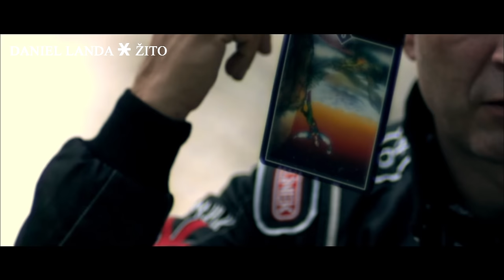Daniel Landa - KRÁL A KLAUN (Oficiální Full HD videoklip)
ČESKÝ KRUMLOVE - DÍKY !!!

Autor hudby a textu: Karel Kryl Zpěv: Daniel Landa
Supervize, scénář: Olga Lounová
Režie: Martin Linhart Kamera: Milan Chadima, Martin Klimpar
Zvuk: Martin Šoltes
Producent: Žito 44 s.r.o., Daniel Landa, Jiří Jurtin
Produkce: Martin Volák
Kytara, baskytara, samply, zvukový inženýr: Martin Volák
Bubny: Marek Žežulka
Mixed and mastered by Martin Volák and Jan Zázvůrek
MADE IN BOHEMIA